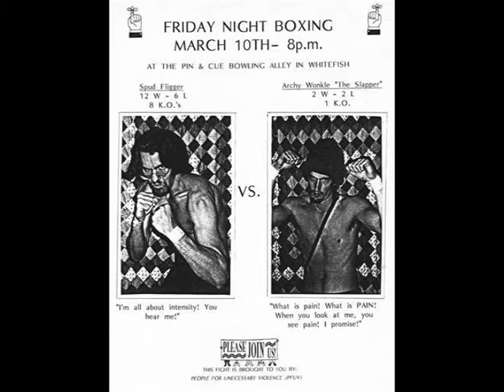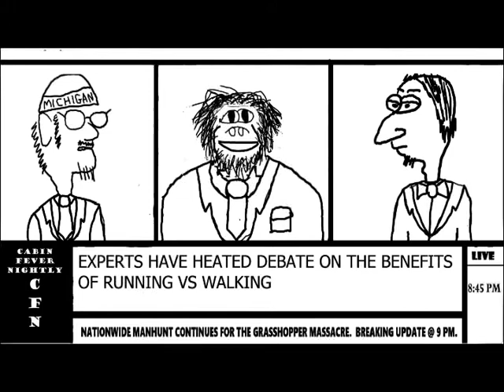How to Unsuccessfully Promote a Fake Fight in Montana - A Parody Memoir of Thwarting Cabin Fever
A sample of the Audiobook for How to Unsuccessfully Promote a Fake Fight in Montana - A Parody Memoir of Thwarting Cabin Fever by Bradley Oliger

Chapter 10: Big Sky Fun

by Bradley Oliger

Narrated by Matthew S. Newbold & featuring Andy Calmes.

At the turn of the millennium, I was twenty-two and unsure of where I was going in my life. With the opportunity to fulfill a childhood dream of living in a cabin in the woods at hand, I quit my job as a Zookeeper in Nashville and packed up with a friend for Big Sky country. We arrived as clumsy "City Slickers' with modest ambitions of cabin-life; outdoor adventure, wildlife watching, simplicity, photography, wilderness survival, and more. I explored my potentials for creative writing in a perfectly peaceful climate and while I planned to remain focused and productive throughout the indefinite stay, I failed to account for one thing in particular-cabin fever. Time moves much slower in the woods during a northwest Montana winter and my urban upbringing left me highly unprepared. Cabin fever became an all-encompassing driver for any endeavor and, at times, the berserk byproducts became a ridiculous cartoon parody of themselves. A parody of proper cabin living. This memoir resuscitates that madness and speaks to the "let's just pack up and get away" curiosities that we all have tucked away deep inside ourselves through themed reflections, photography, journals, playful exaggerations, and cartoons. Fictional short stories written during the time in the cabin fuse throughout the Montana memoir to give the entire book a refreshingly unique life of its own. A fusion of fiction and reality that only cabin fever could stir up.